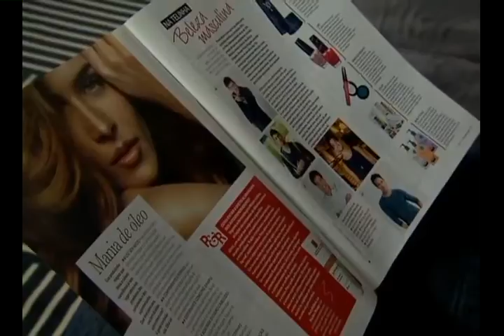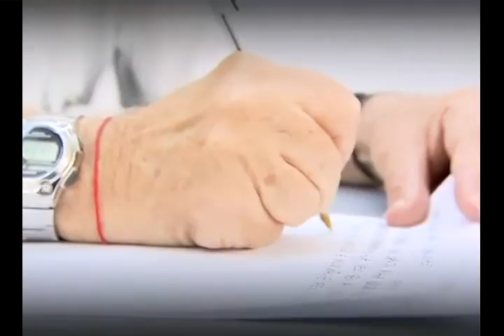Me casei duas vezes com a mesma mulher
Bemvindo Sequeira e sua esposa contam sua história na Escola do Amor.

Programa da Escola do Amor exibido pela Rede Record no dia 27/07/2013